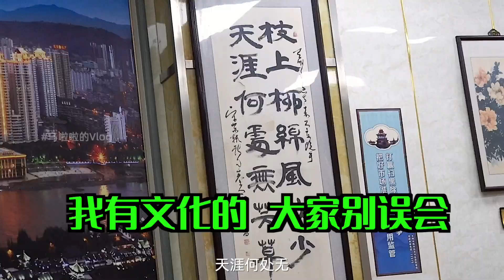【乌啦啦vlog】兰州正宗胡辣汤+包子，纯手工制馅揉面，淋上辣椒油，堪称一绝！| 特别乌啦啦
这次带大家来吃号称“兰州之光”的隐藏菜单，牛肉胡萝卜包子，纯手工制馅揉面，一笼七个，太香了！

U, 大家好，这里是乌啦啦！
我会带大家体验中国美食之旅，
展现人间烟火里的真实味道。
Let's go!